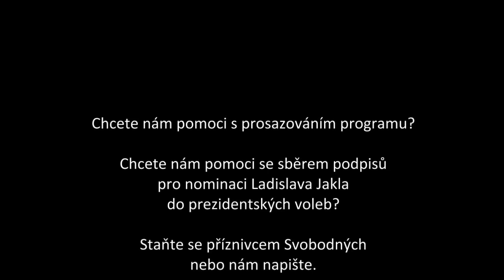Beseda s L. Jaklem: Nejen EU, ale také OSN či Schengen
Ladislav Jakl hovoří o dalších institucích vznikajících "shora". Za problém považuji také OSN a poukazuje na potíže vzešlné ze Schengenských smluv